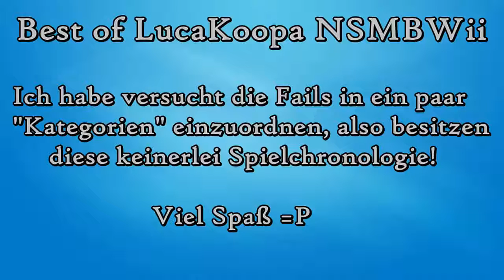Best of LucaKoopa | New Super Mario Brothers Wii